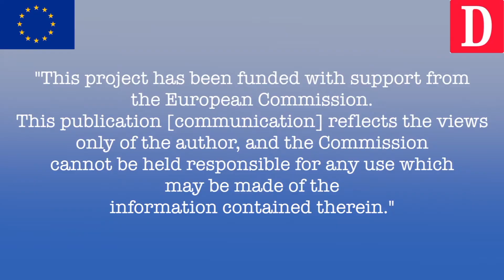PAC : témoignage d'éleveur (anglais)